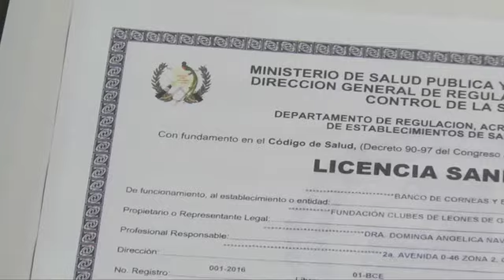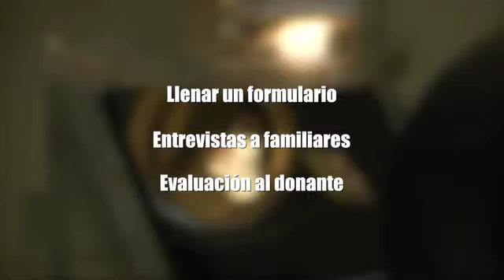Banco de Córneas, Sin Reservas_Guatevision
USTED DESEARIA QUE LA LUZ DE SUS OJOS SIGAN BRILLANDO, AÚN DESPUÉS DE SU MUERTE,  TAL VEZ SE ESCUCHE DURO PERO EN REALIDAD SERIA UN ACTO DE GENEROSIDAD Y DE AMOR PARA DARLE LUZ A OTROS OJOS... CON ESTE FIN SE CREO EL PRIMER BANCO DE CORNEAS EN GUATEMALA...